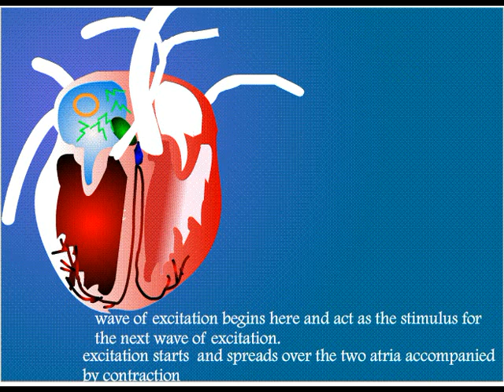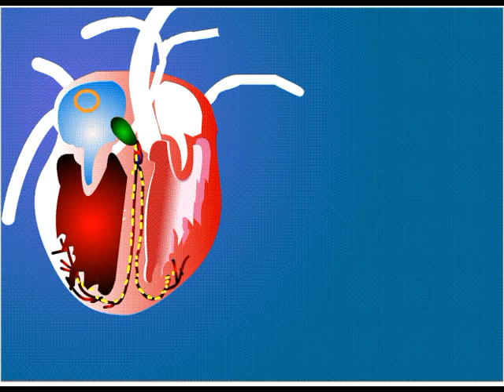Myogenic control of Heart and Function of SA node pace maker AV Node